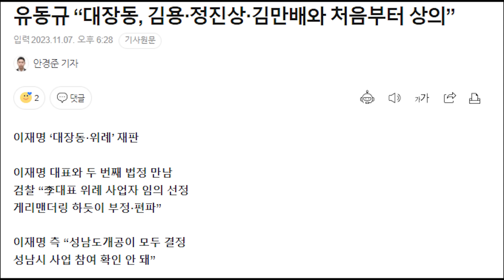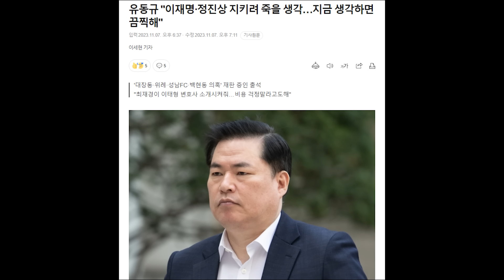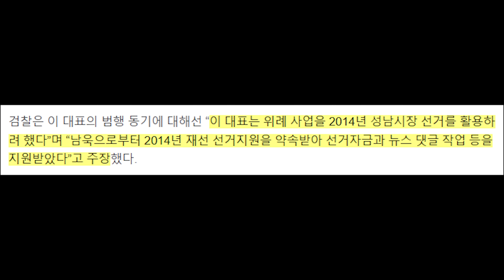유동규, 이재명과 정진상 지키려 죽을 생각 끔찍했다...법정에서 맹폭..